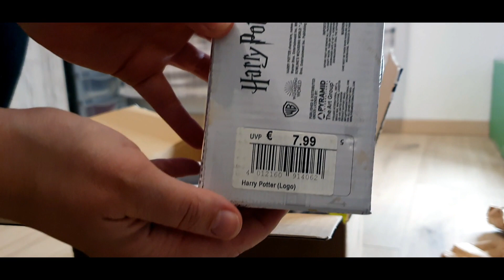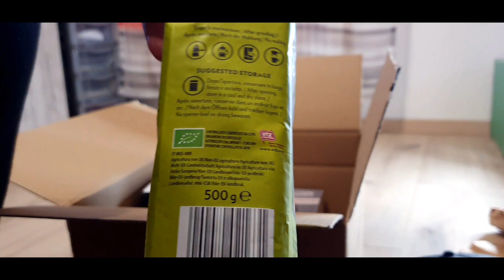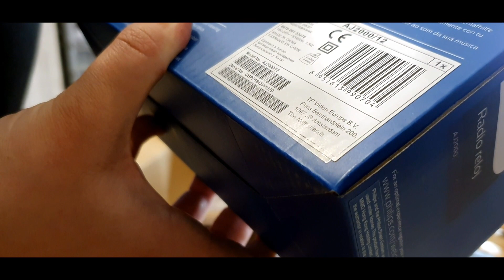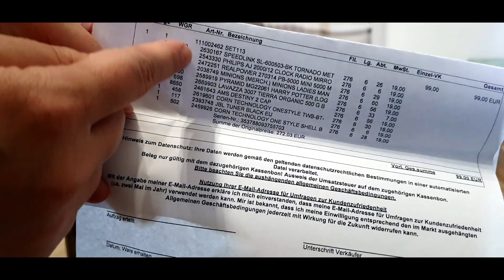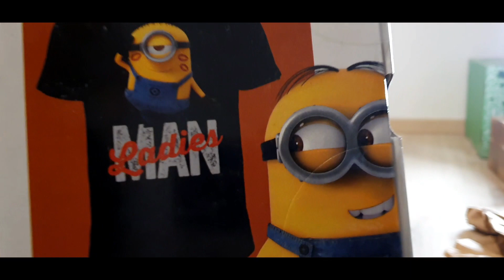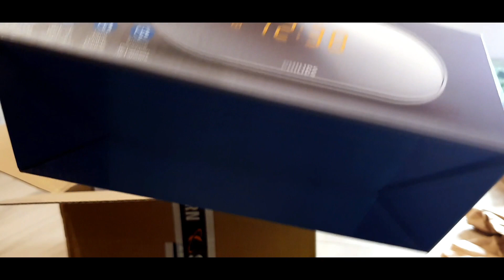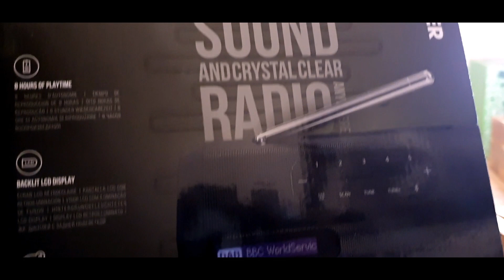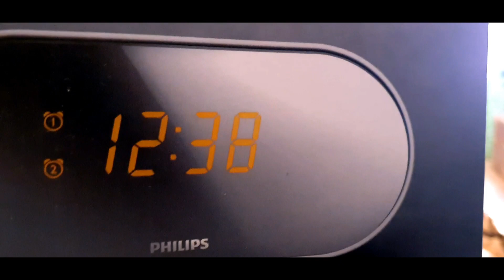99€ Mystery Box Unboxing Saturn 250 € UVP Technik Ebay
kein neuer Teil um die Heizung zu finanzieren aber ich brauch neue Sachen zum verkaufen alles ist bei Ankäufern und ich habe fast nichts mehr als dachte ich mir warum nicht.

Bald kommt ein Video mit einem zwischenstand des Verkaufens und ein paar Tipps wo ihr was verkaufen könnt und dann gibt es sicher auch noch neue Teile zu den Videos.

Nur als Hinweis die Heizung für meine Mutter kostet mit Einbau 6000€ zusätzlich wird ein Edelstahlroh für den Kamin benötigt was etwas 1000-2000€ kostet.